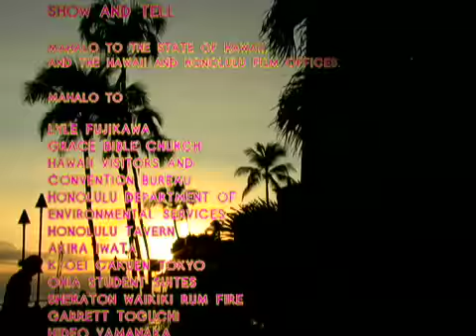Aloha Challenge Episode 7 (Part 5)-for Japanese language students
Watch the FINAL EPISODE of the Aloha Challenge in its entirety or right here on YouTube!